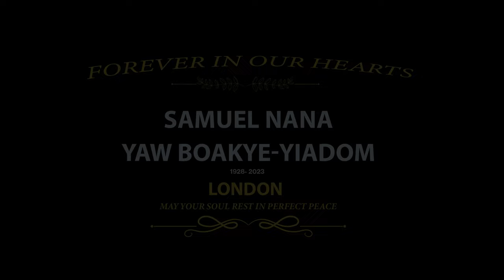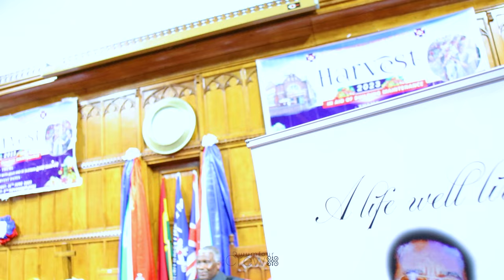Samuel Nana Yaw Boakye Yiadom funeral in London